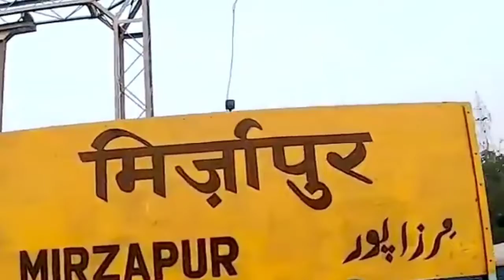इस बन्दर 🐵 को क्यों हुई उम्रकैद की सजा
beniwalinspire
Hi Dosto Mera Naam Hardev Hai Aur Humne Is Video Me Ek Aise Bandar Ke Bare Me Bataya Hai Jise Umarkaid Ki Saja Hui Hai Kyoki o Bandar Mahilo Ko Chhedta Tha Aur Katta Tha isliye Kai Bar Uske Mental Ilaj Ke liye Hospital Bhi Bheja Lekin Uski Halat Me Koi Sudhar Nahi Aaya Aur Aakhir Me Use Umar kaid Ki Saja Suna Di Gayi